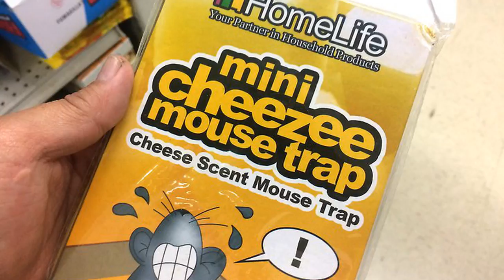How to Set a Mousetrap